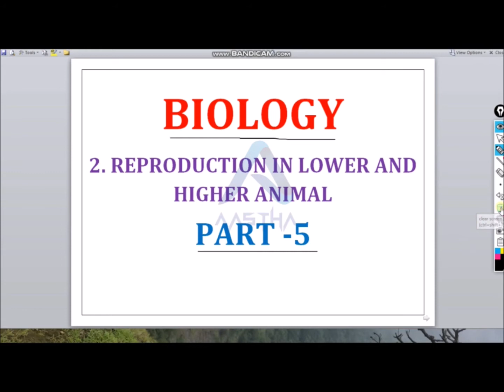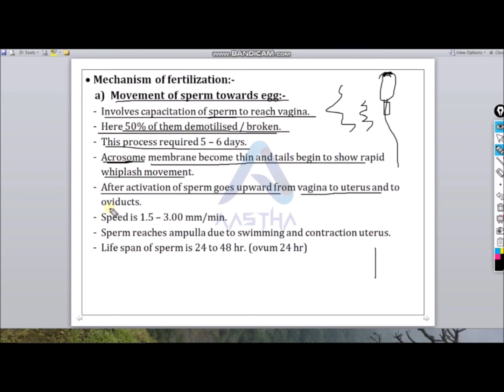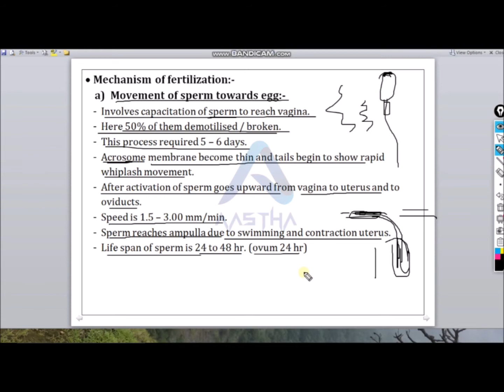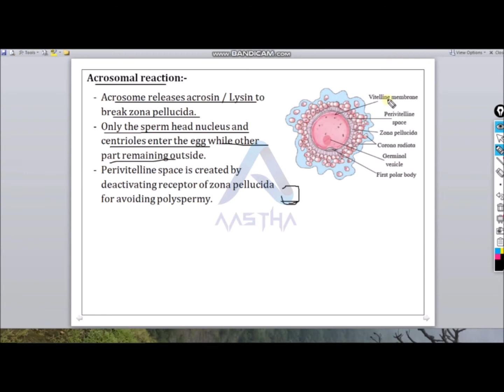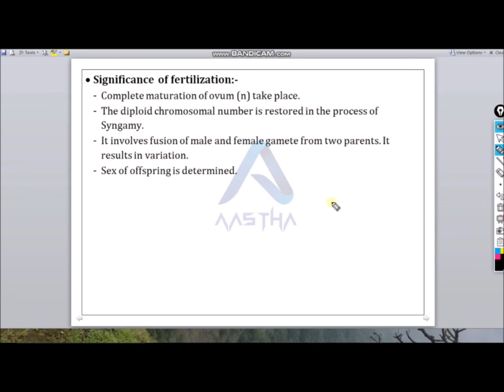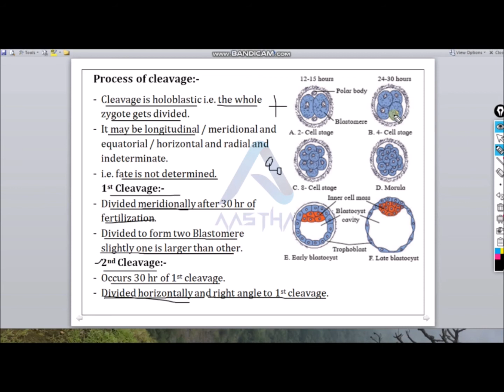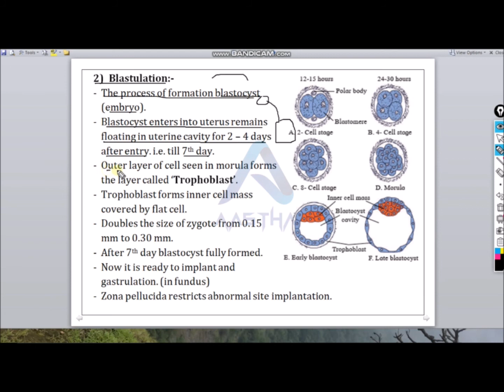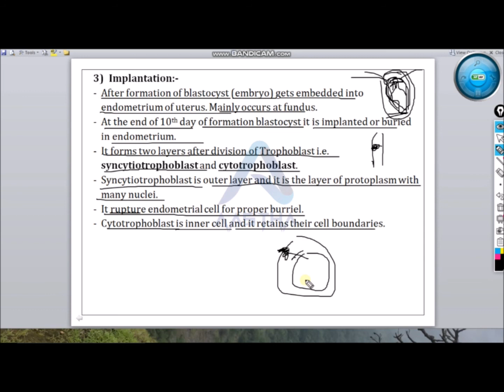Reproduction in lower and higher animal : part 5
12th_HSC (Biology)